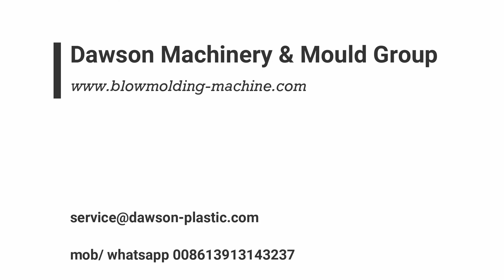Double station blow molding machine - South Africa Project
Double station blow molding machine 💕

South Africa Project

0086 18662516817